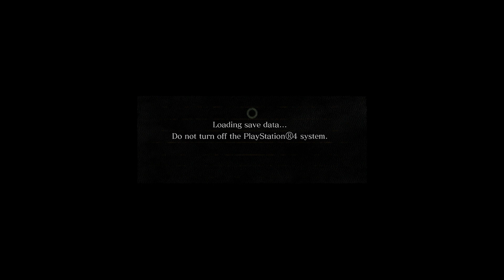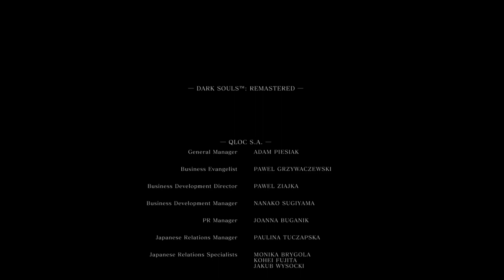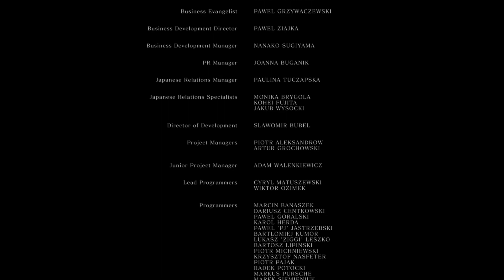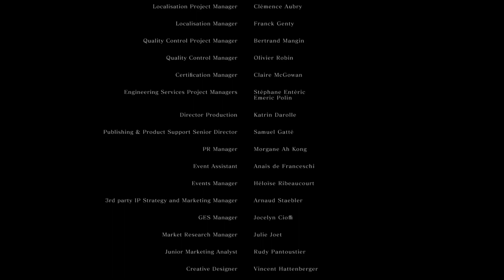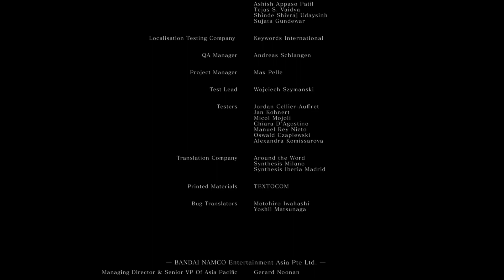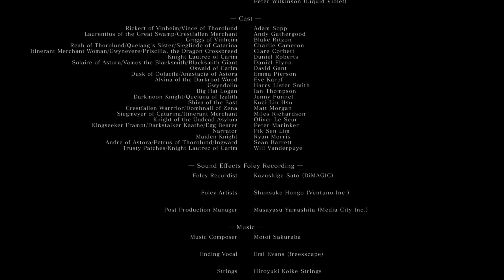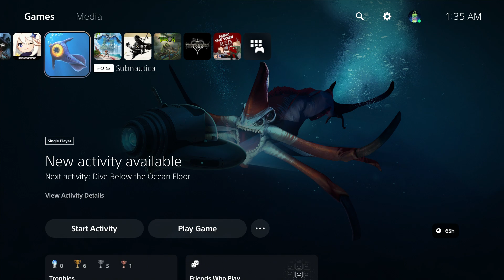Dark Souls (Part 19) [REMASTERED] [ENDING!!!]